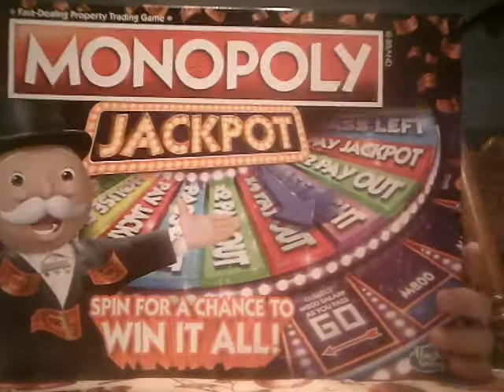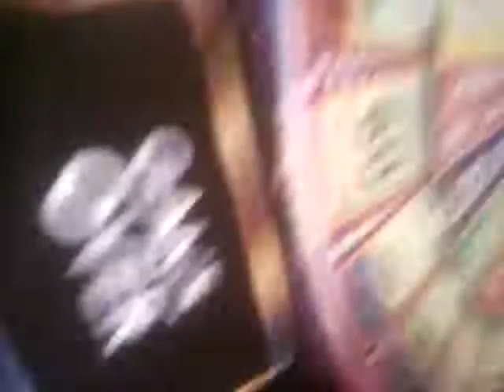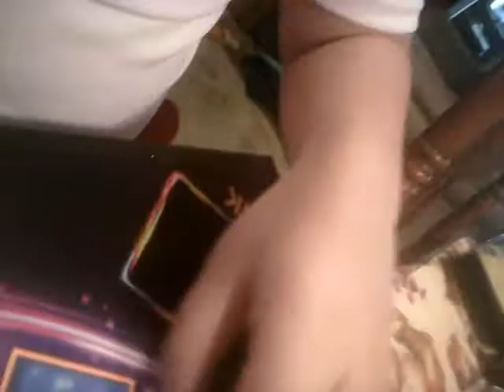A new game